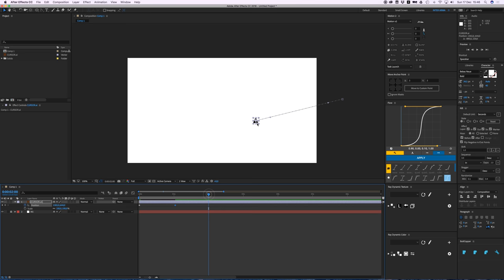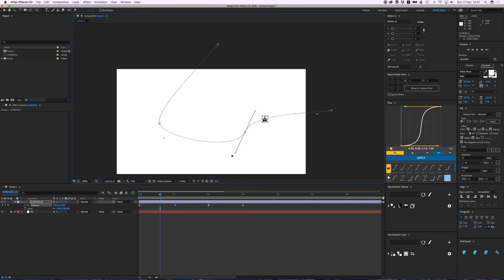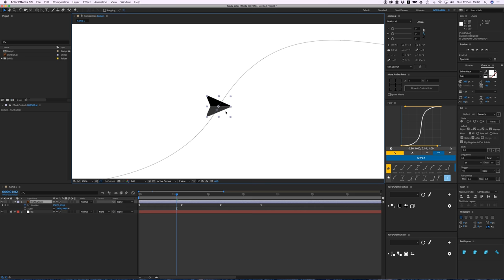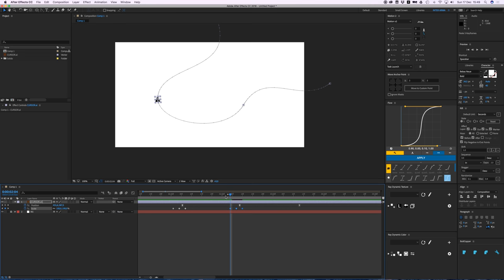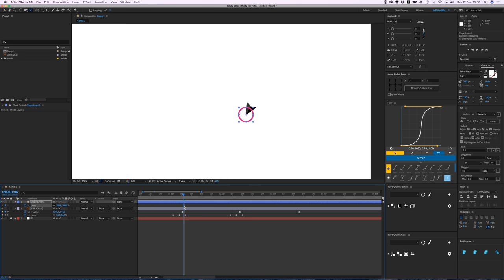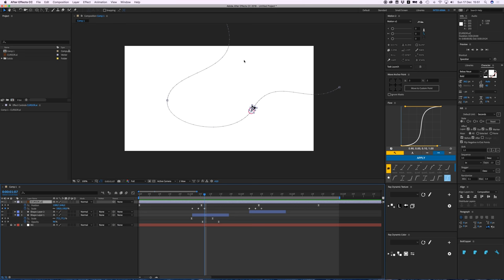After Effects Tutorial - Animating a Moving Cursor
Hey everyone! In this video I'll show you how to animate a mouse / cursor on screen and how to make it click something. This video also contains a nice little tip how to make an object follow it's position path! Enjoy :)

Bas

Camp Keyframe is an initiative of me, Bas van Gestel (I'm from the Netherlands, which explains the silly accent, sorry!) owner of Inter Arma, a motion graphic design studio. Check out the website to see the animations I created.